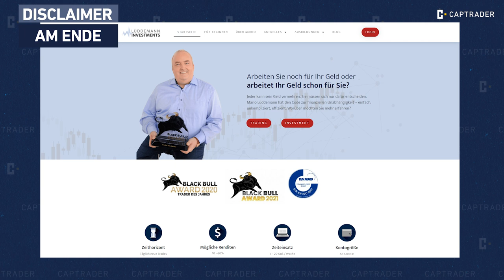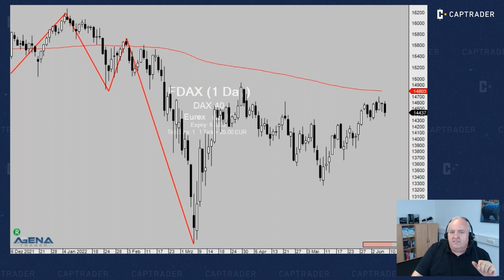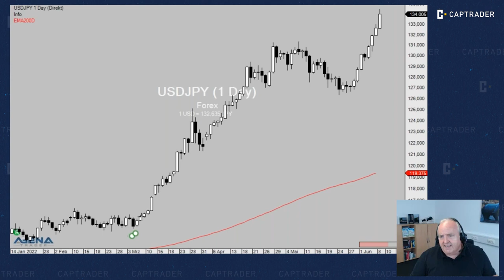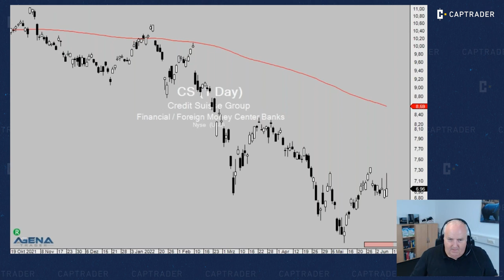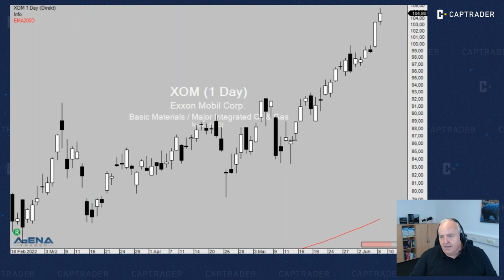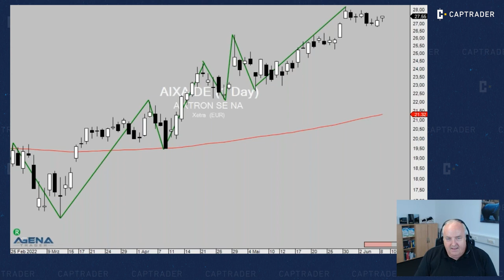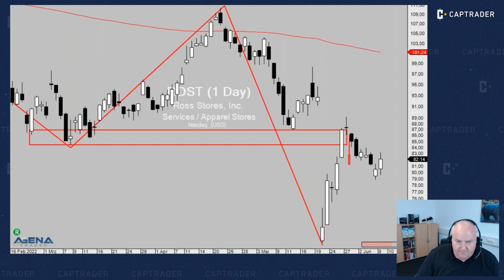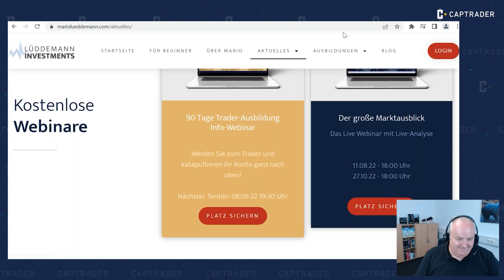Marktausblick - Mario Lüddemann - Börsenindizes und einzelne Aktienwerte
Trader und Investor Mario Lüddemann bespricht im aktuellen großen Marktausblick die Indizes von S&P bis zum DAX, VIX, NVIDIA, Amazon, Paypal, Adidas, Dollar, Arch Resources und noch vielen anderen Aktien. Börsenfreunde und alle mit Interesse für das aktuelle Geschehen an der Börse werden diese Ausgabe nicht verpassen.

00:00:00 Begrüßung
00:00:58 Allgemeiner Börsenausblick und Einschätzung der Märkte
00:07:42 VIX - Volatilität an den Aktienmärkten
00:14:00 Euro US Dollar
00:19:40 US Dollar - Yen
00:21:45 AMZN - Amazon
00:26:03  DDOG  - Datadog
00:28:11 CS - Credit Suisse
00:30:40 ARCH - Arch Resources
00:37:21 PYPL - Paypal
00:39:30 XOM - Exxon Mobil
00:44:43 EOG - EOG Resources
00:45:59 PXD - Pioneer Natural Resources Company
00:47:18 AIXA - AIXTRON
00:51:40 Nur LONG / keine SHORTS. was machen?
00:54:55 T - AT&T
00:55:13 NVDA - NVIDIA Corporation
00:55:23 SWK - Stanley Black & Decker
00:56:00 ADS - Adidas
00:56:15 EXPO - Exponent, Inc.
00:56:53 DTE - DTE Energy Company
00:57:32 DISH - DISH Network Corporation
00:58:04 VZLA - Vizsla Silver Corp.
00:59:31 BHP - BHP Group Limited
01:00:04 ROST - Ross Stores, Inc.
01:01:20 HLAG - Hapag-Lloyd Aktiengesellschaft
01:03:12 BNTX - BioNTech
01:04:42 SQ - Block, Inc
01:06:26 URNM - Sprott Uranium Miners ETF
01:07:20 Trading bei Mario Lüddemann lernen und noch mehr
01:11:26 Disclaimer